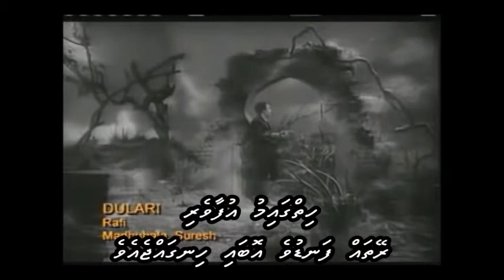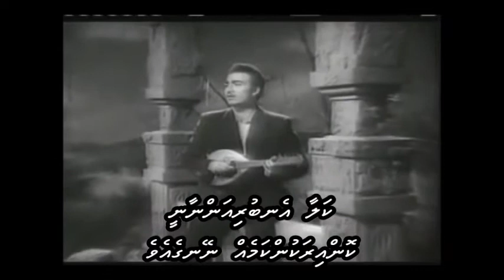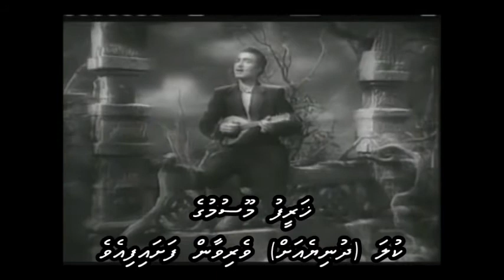Suhani raat dhal chuki with Dhivehi subs